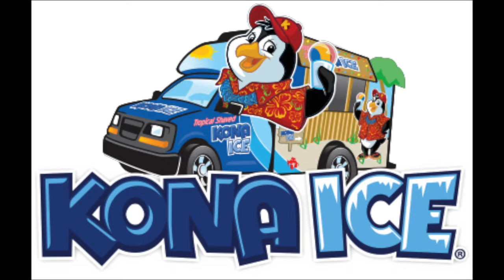Party for the Pine 2017 Trailer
IT'S GONNA BE A PARTY!
Party for the Pine 2017
Saturday, April 22nd
Join the annual celebration for the oldest longleaf pine, learn how prescribed fire keeps the longleaf forest healthy, and appreciate the natural beauty of the Sandhills of North Carolina.
For more information and the full schedule of events, please